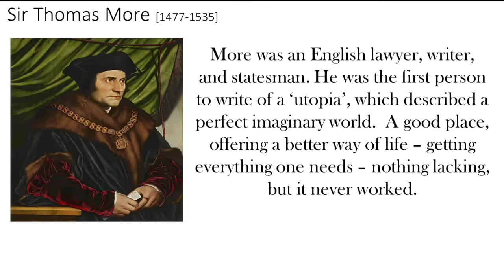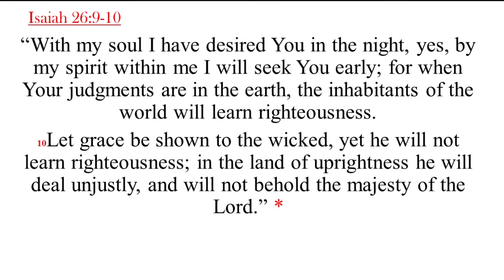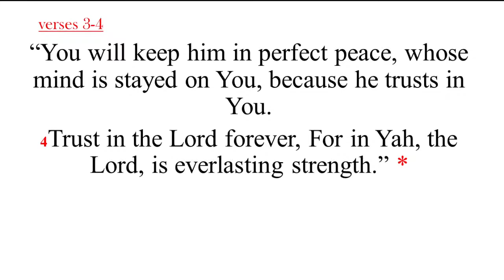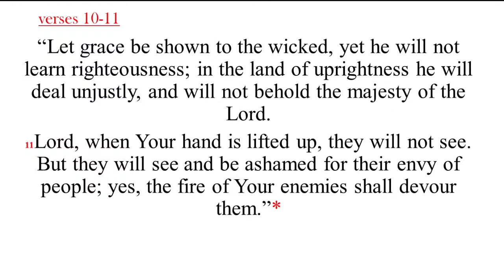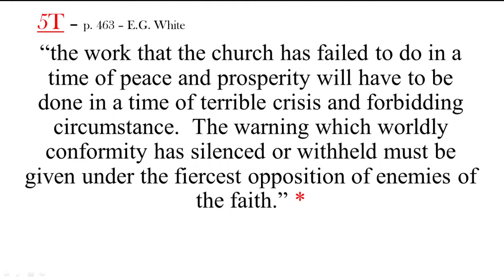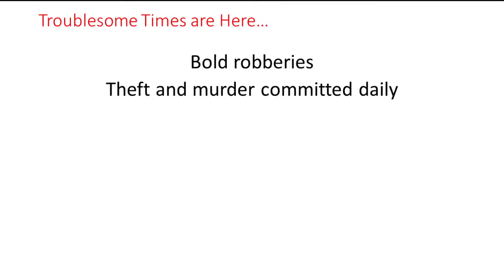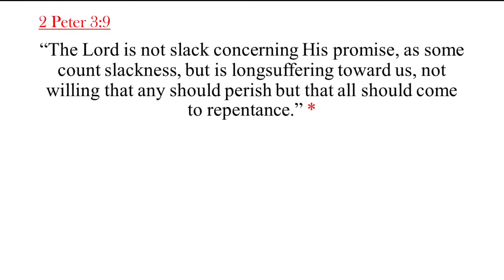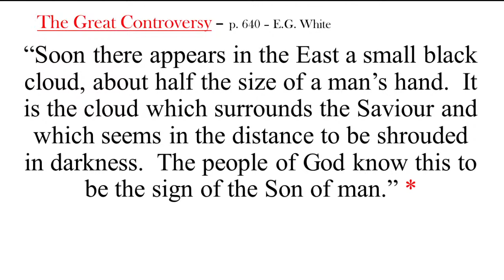June 26, 2021 "Difficult Times Ahead" by Pastor Maxwell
On June 26, 2021 Pastor Maxwell preached the sermon "Difficult Times Ahead."